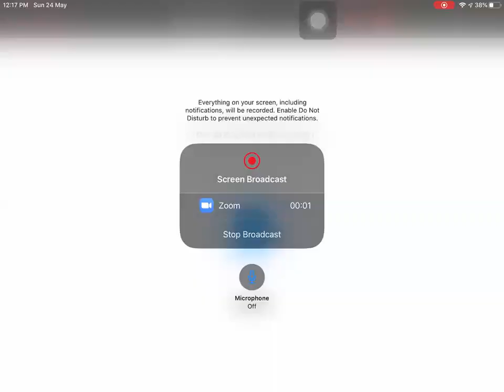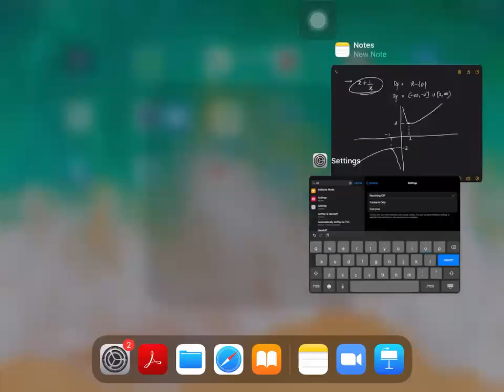|| Online Lecture-4 || Functions || IIT-JEE ||